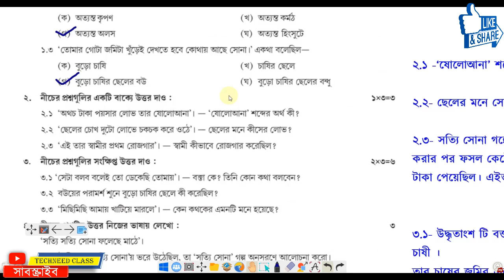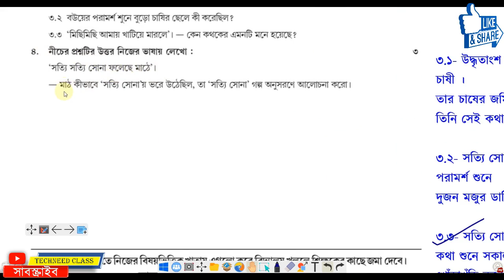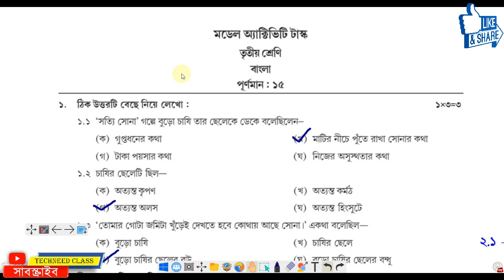Class 3 Model Activity Task January 2022 Bengali Part 9 /NEW Activity Task January 22 Bangla Class 3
CLASS 3 MODEL ACTIVITY TASK JANUARY 2022 BENGALI PART 9 /NEW ACTIVITY TASK JANUARY 2022 BANGLA CLASS 3

🟦 Class 3 জানুয়ারী মাসের ( January 2022 Part 9 ) Model Activity Task all Subjects Full Solution link 👇👇

বিশেষ দ্রষ্টব্য:  সবার প্রথমে নতুন বই থেকে প্রথম দিকের চ্যাপ্টার গুলো ভালো করে পড়ো, দিয়ে নিজে নিজে  প্রশ্ন এর উত্তর   করার চেষ্টা করো,  চেষ্টা করেও কোথাও বুঝতে না পারলে তবেই ইউটিউব ভিডিও এর সাহায্য নাও